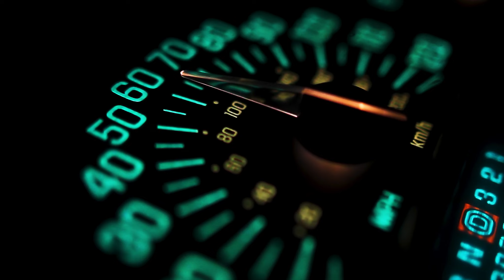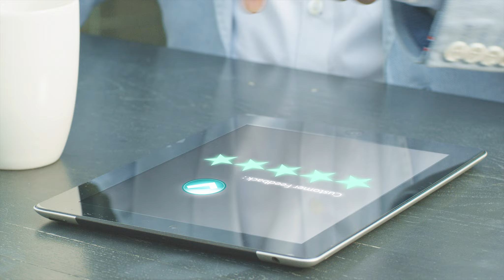cts final master